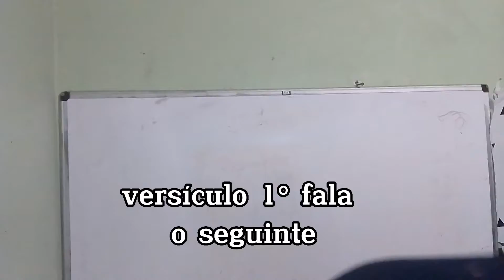CHEGA disso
O medo é algo comum no ser humano. Normalmente tememos o desconhecido e tudo aquilo que não conseguimos controlar. Tememos a dor, a tristeza, a tribulação, a doença, a morte e tantos outros males que nos assolam. Mas de que maneira podemos vencer este medo e seguir em frente corajosamente?